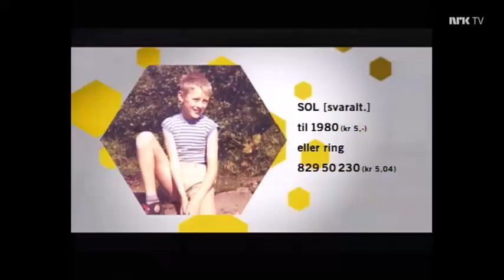Sommerslageren - Påhengsmotor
Sommeren 2002 hadde Øystein Bache og Rune Gokstad daglige innslag på Sommeråpent. Noen av disse var ved musikantene Fred & croonern.
Her med Sommerslageren "Påhengsmotor", signert Rune Gokstad